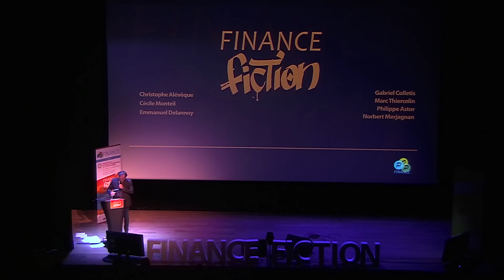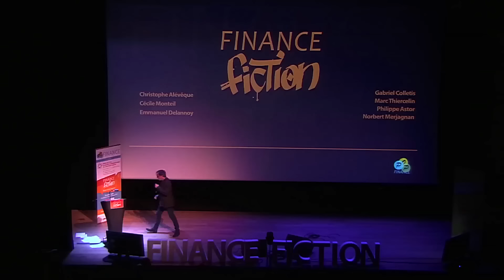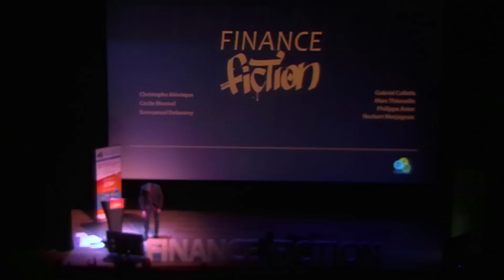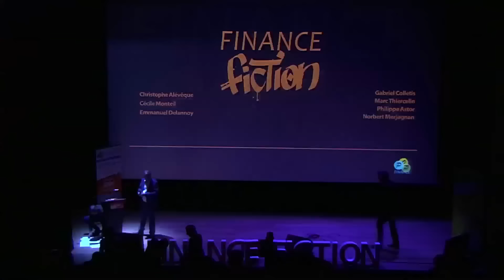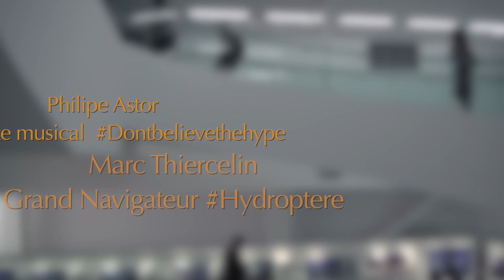Christophe Alévêque - La finance personne n'y comprend rien ! Finance-Fiction , Popfinance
Finance-Fiction a la volonté de remettre au cœur du débat l’imagination dans le discours économique en intégrant des visions de possibles pour construire le réel de demain. Le format est dynamique en speech debout, similaire aux TED, où des invités éclectiques vont nous transporter à travers des thèmes aussi variés que la blockchain, la dette, la musique, la voile, la e-santé, la permaéconomie ou encore l'humour avec ici Christophe Alévêque.

Avec de l'humour noir sur des sujets parfois pointus dans un mix de son dernier spectacle "ça ira mieux demain" et de ses parutions économique ( oui Christophe Alévêque à écrit un livre sur la dette "on marche sur la dette" à créer un évènement dessus la "fête de la dette" et viens de sortir un nouveau bouquin sur le numérique  "bienvenue à Webland").

Une vraie performance de vulgarisation populaire passant par les théories économique fondatrice comme la main invisible de Smith, aux questions de la dette actuelle n'oubliant pas les polémiques politiques et le concept d'argent pour nous piquer au vif sur certains sujets , Christophe  Alévêque règle son compte aux absurdités de l'économie, de la Finance et croyez nous il y en a beaucoup...

Un évènement popfinance, à la villa méditerranée, dans le cadre des 3emes rencontres euroméditerranéennes du crowdfunding dans la semaine économique en méditerranée.